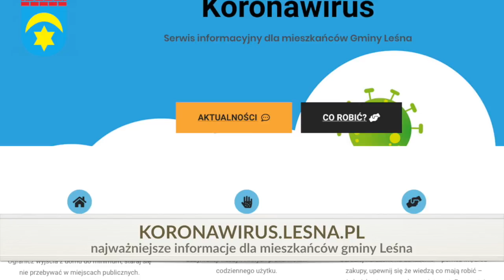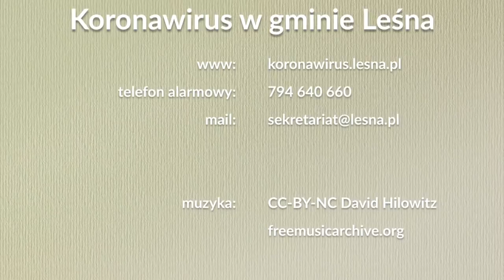Koronawirus. Informacje burmistrza Leśnej, Szymona Surmacza. 29.03.2020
telefon alarmowy: 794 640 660